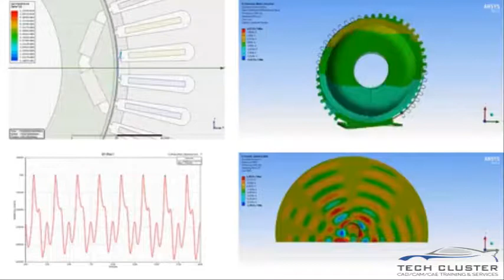Best ANSYS Institute in Indore | Best Autocad Training center in Indore | Mechanical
TECH CLUSTER Ansys Noise & Vibration Analysis of Motor Driven Gear Train
📒Opportunities like Internship/Placements/Live Projects⚙🏫
🖋AUTOCAD/CREO/3Ds MAX/SOLIDWORKS/REVIT/ANSYS/CATIA/MX ROAD/MS PROJECT/STAAD PRO/ETABS/3D PRINTING🖋
Hurry Up !!
🏃‍♂Office 1: 304,Johari palace near treasure island mall, M.G Road, Indore (M.P)🏃‍♀
🏃‍♂Office 2: 308,Veda business park, Bhawarkuwa square, Indore (M.P).🏃‍♀
For Free Demo Sesssion!!